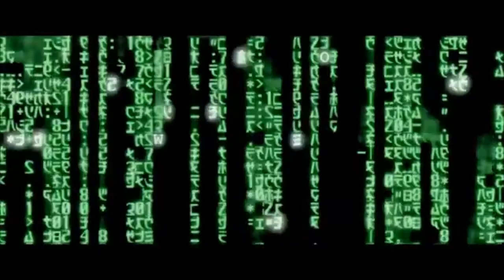The Matrix Loophole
I've never seen the Matrix films so I decided to undo that and watch the trilogy and the Animatrix as well because why not.

Timestamps:
The Matrix - 0:00
The Matrix Reloaded - 7:51
The Animatrix - 12:31
The Matrix Revolutions - 17:29
Rankings - 21:33
Outro - 22:21